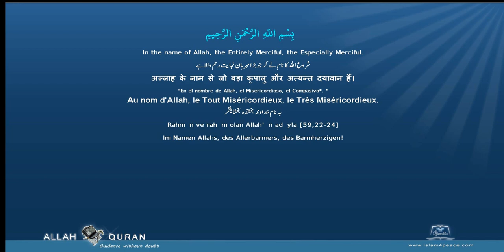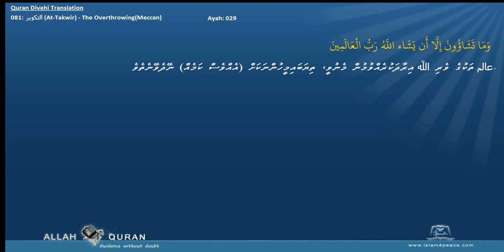Quran Divehi Translation with Arabic 081 التكوير At Takwir The OverthrowingMeccan